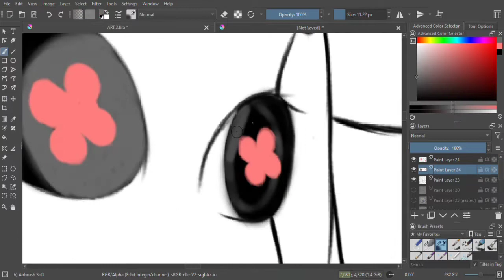Timelapse with Krita🖌️: Kiki the Cyber Squirrel (My first Concept Lineart YET!!)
My first Lineart YET!

Digital Art Equipment:

• Huion Inspiroy Dial Q620M

Laptop:

• Acer Travelmate P246-M

Drawing Software:

• Krita v5.0.2

What i loved about krita?

- Krita is a free and open source raster graphics editor which is designed for digital painting and 2D animation. I like its way of how it manage to make me inspire about its unique designed art tools. Also, You can download Krita for FREE!!

Link: Krita.org